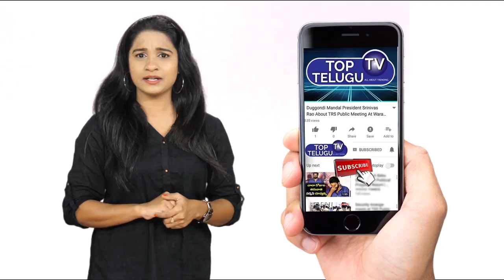Joginpally Santosh Kumar Donates Orphans And Old Age Homes | Telangana News | Top Telugu TV